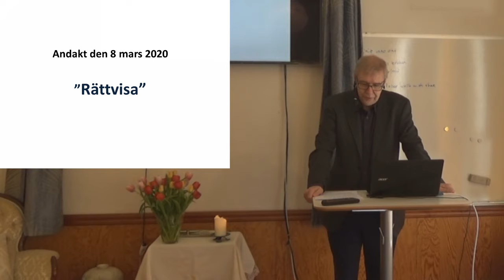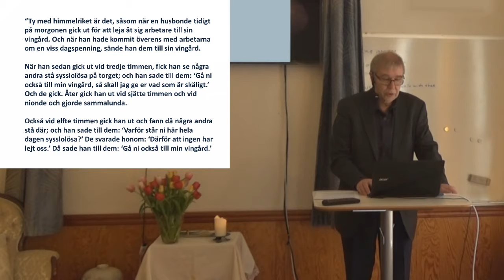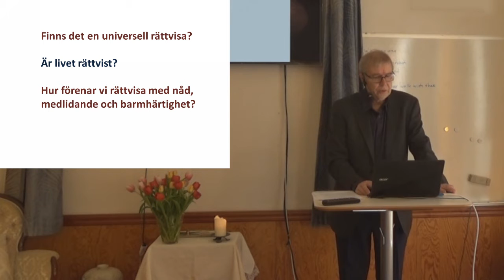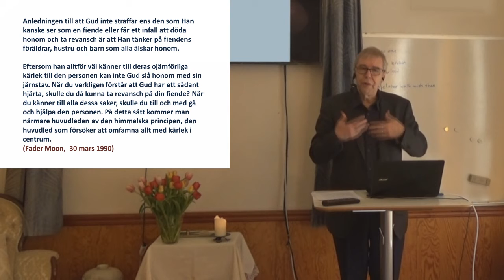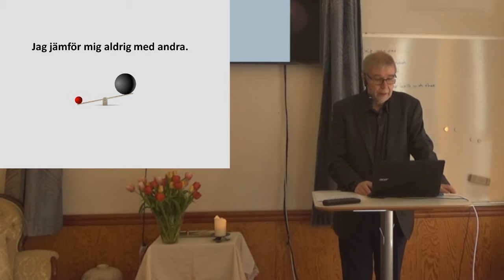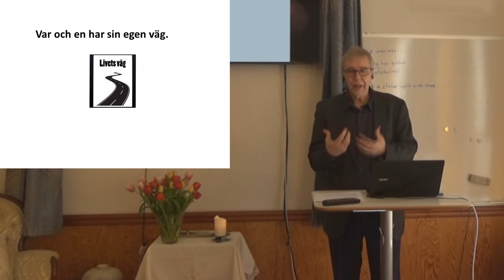2020 03 08 Rattvisa Hans (PPT)